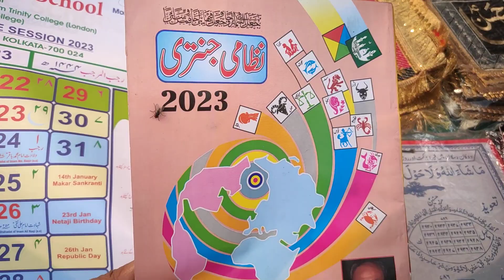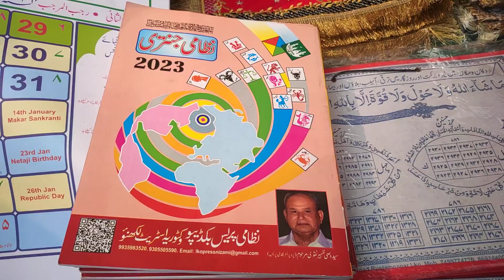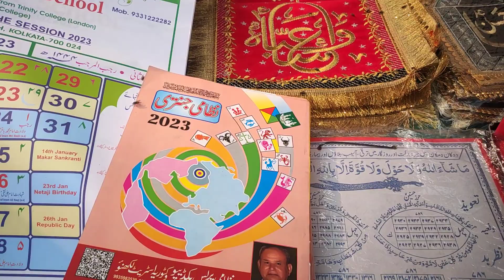panja|patka|Alam Mubarak|aza khana patka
please contact ata Hussain 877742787 for all india delivery

kindly check everything from yourside then proceed
we are not liable for any transaction check every thing first then pay.